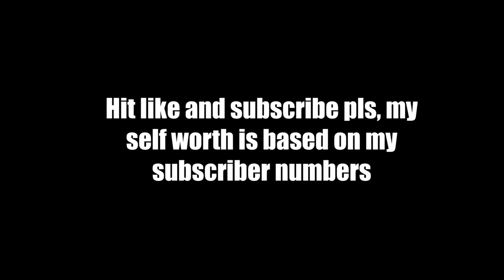Funniest OCRP GTA5 RP Stream Moments 2019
Another year full of laughs on stream. Thank you to everyone for watching and supporting me. Here's to a great 2020 with many more stupid moments to come!